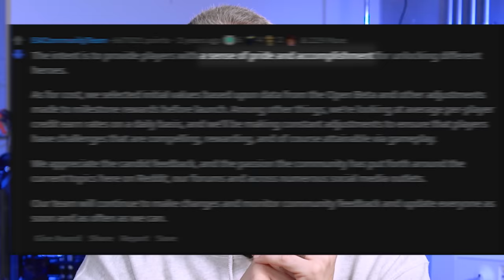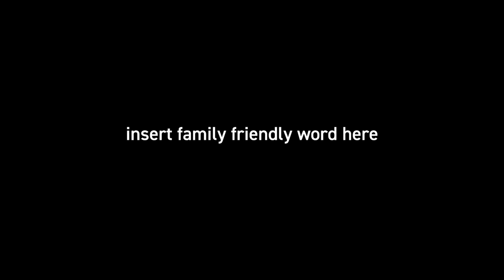Should you build your own PC?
People always ask me whether or not it’s worth it to build their own PC, so let’s talk about that!